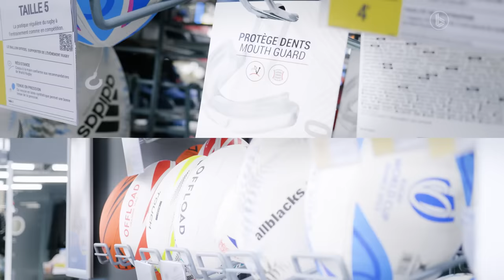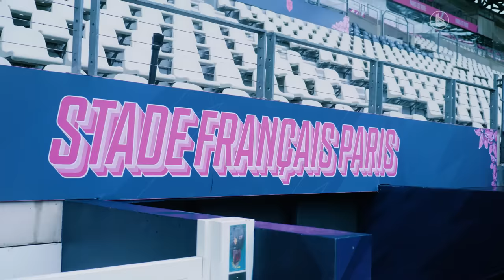ON A PLAQUÉ WEJDENE AU RUGBY 🏉 | Ça va être sport #1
On est de retour avec un nouveau concept intitulé "Ça va être sport" dans lequel on emmène un.e artiste tester un sport qu'il/elle n'a pas l'habitude pratiquer ! Pour ce premier épisode, on a invité Wejdene pour s'essayer au rugby aux côtés de Skuluch. Un grand merci à Decathlon pour cette vidéo ! Bon visionnage la team !

➡️  CRÉDITS
Idée originale : Florian Lecerf & Hamad
Chargée de production : Manon Bosso & Anaïs Borreguero
Directeur de la création : Ben Desjardins
Directeur commercial : Yohan Houari
Directeur de clientèle : Guillaume Collin
Chargée de communication Stade Français : Laura Druelle & Enguerran Roule
Cadreurs : Tom Menetrey et Matthieu Iung
Montage : Matthieu Iung
Assistant prod : Gabin Avenel
Animation : Skuluch
Invités : Wejdene & Lu-K
Motion Design : Luisito
Graphisme : Tim Verbeke
Miniature : Roy
Remerciements : Decathlon et le Stade Français Paris